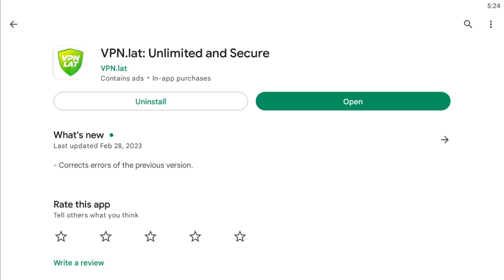Wild Rift Erro de Conexão Como Resolver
Neste vídeo você também vai aprender COMO Wild Rift Erro de Conexão Como Resolver.

Sera que você conseguiu entender Wild Rift Erro de Conexão Como Resolver.